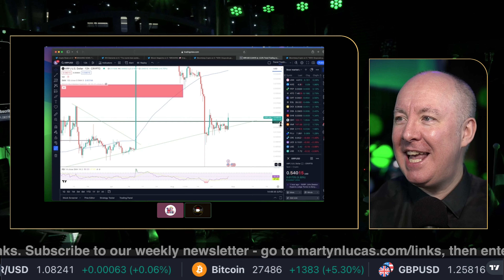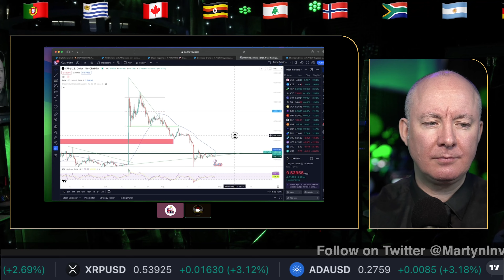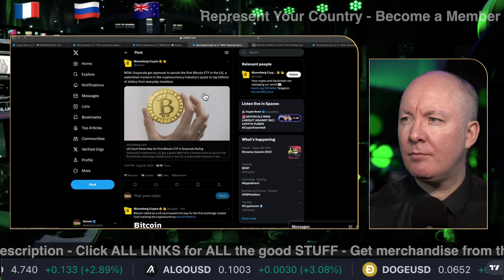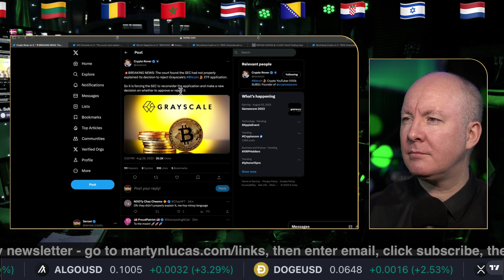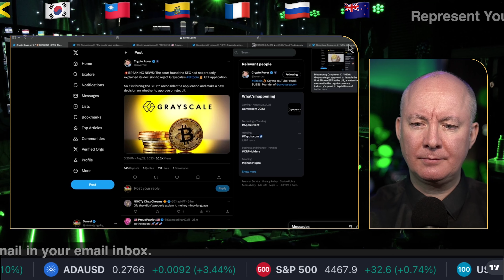XRP RIPPLE NEWS - TRADING & INVESTING - Martyn Lucas Investor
After a favorable SEC court decision this summer, XRP is now in search of new long-term growth catalysts.
After a positive court ruling in July, it looked like XRP was going to skyrocket in price. After more than two years of waiting for a favorable resolution of the case lodged by the Securities and Exchange Commission, many crypto investors thought XRP (XRP -2.86%) was a shoo-in to soar past the $1 mark this year.

But XRP (formerly known as Ripple) has now given up nearly all of its recent gains. Over the past 30 days, XRP is now down 25% and trades for about $0.54. So what happens next with XRP? Below are both a bear case and a bull case scenario for XRP.

FREE NEWSLETTER

Sensei Crypto
Crypto Challenge.